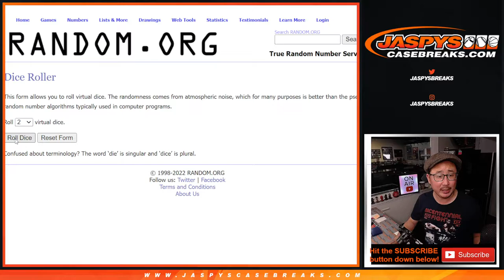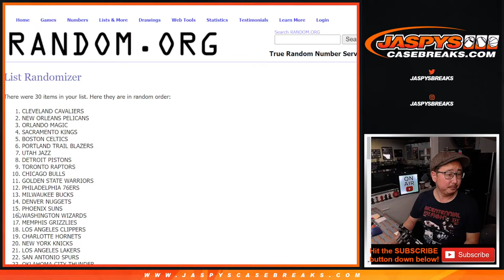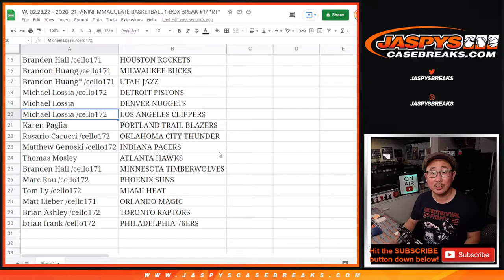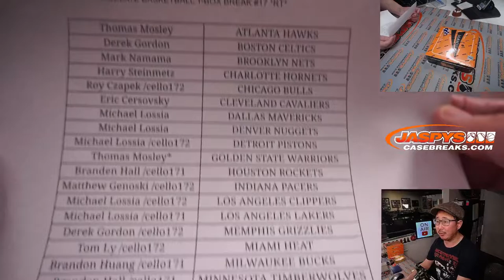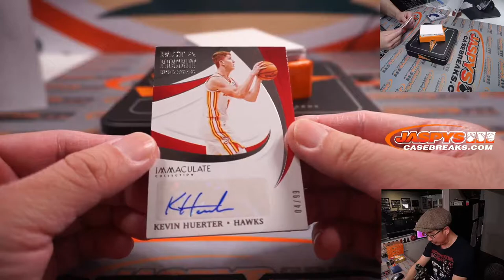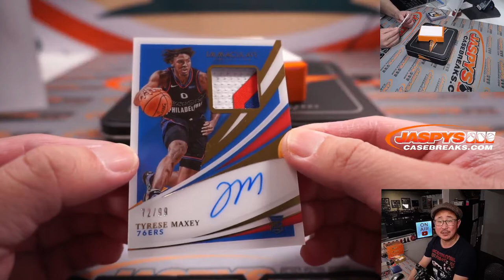W, 02.23.22 ~ 2020-21 PANINI IMMACULATE BASKETBALL 1-BOX BREAK #17 *RT*